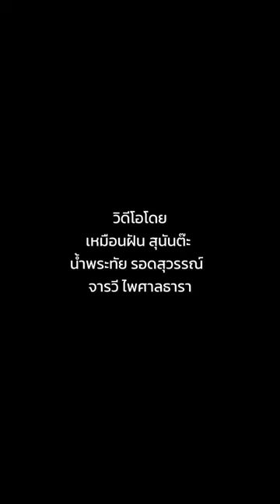ค่าแรงไทย ไฉนเป็นแบบนั้น? | ศุภลักษณ์ บำรุงกิจ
“สาเหตุที่ค่าแรงไทยสู้เกาหลีใต้ไม่ได้ เพราะอำนาจการต่อรองของแรงงานไทยมันไม่มี”
ศุภลักษณ์ บำรุงกิจ เครือข่ายสหภาพบาริสต้า เชียงใหม่ อธิบายขยายความเข้าใจประเด็นค่าแรงขั้นต่ำของแรงงานไทยในรอบ 10 ปีที่แทบจะไม่ขยับไปไหน แม้ไทยและเกาหลีใต้จะมีปัจจัยการพัฒนาคล้ายกันหลายด้าน ทั้งเงินอัดฉีดจากอเมริกา การเปลี่ยนจากการเมืองเผด็จการสู่ประชาธิปไตย รวมถึงการใช้โมเดลการดึงดูด AFDI จำนวนมากเข้ามาในประเทศ ฯลฯ แต่การเปลี่ยนแปลงเข้าสู่ประชาธิปไตยของเกาหลีนั้นเป็นไปได้อย่างเต็มใบ คนทั่วไปมีอำนาจมากขึ้นในการต่อรองและสามารถดึงเงินจากเศรษฐกิจที่โตแล้ว มาเป็นสวัสดิการและค่าแรงของผู้ใช้แรงงงาน ไม่เพียงเท่านั้น เกาหลีใต้ยังพัฒนาระบบการศึกษาให้คนมีความสามารถในการสร้างรายได้ และนำความรู้มาประยุกต์ใช้กับทุนที่มี เพื่อพัฒนาเทคโนโลยีที่ได้รับการถ่ายทอดมาจากประเทศไฮเทคให้เศรษฐกิจโตขึ้น
ในขณะที่ประเทศไทยยังไม่สามารถเปลี่ยนผ่านไปสู่ประชาธิปไตยได้อย่างเต็มใบ ส่งผลให้แรงงานคนทั่วไปไม่มีอำนาจต่อรอง และไม่สามารถรวมตัวเพื่อเรียกร้องค่าแรง หรือสวัสดิการจากนายจ้างได้ รวมถึงการไม่ลงทุนการศึกษาของประเทศไทย ทำให้คนจำนวนมากขาดความรู้ และเข้าใจข้อมูลบางประการผิดพลาดไป เช่น เศรษฐกิจไทยไม่โต แต่หากมองง่าย ๆ อย่างจังหวัดเชียงใหม่ ที่มีเงินสะพัดจากการท่องเที่ยวถึง 100,000 ล้านบาท ในปี 2566 แต่ค่าแรงกลับขึ้นน้อยมาก หรือไม่ขึ้นเลย อีกด้านหนึ่ง บางคนก็มองว่า การเรียกร้องสวัสดิการนั้น อาจทำให้นายทุนต่างชาติย้ายฐานการผลิต แต่ความจริงแล้ว ประเทศอื่น ๆ นั้นมีการเรียกร้องและทำการสไตรค์มากกว่าไทย ดังนั้น หากแรงงานไทยสามารถรวมตัวกันได้ มีการแบ่งปันความรู้ก็จะสามารถสร้างอำนาจต่อรองขึ้นมากได้
วิดีโอ: เหมือนฝัน สุนันต๊ะ, น้ำพระทัย รอดสุวรรณ์, จารวี ไพศาลธารา